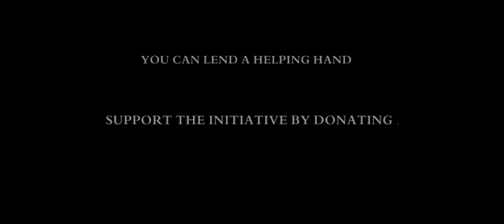Imprints charitable society|Calicut medical College